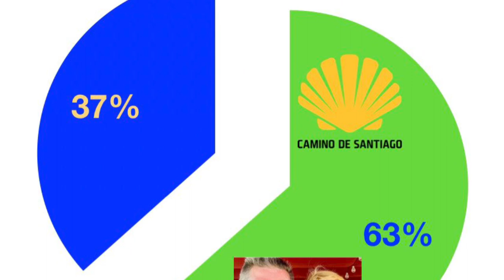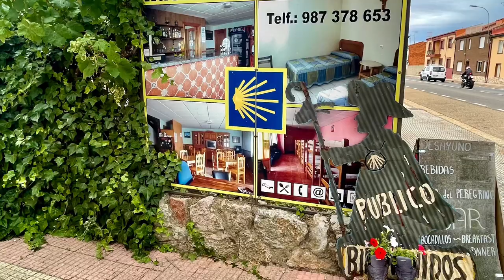Day 27 - From Leon to San Martin on the Camino Frances de Santiago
15 Mile Hike
300 Camino Miles to date
63% Conquered

Leon to San Martin. The town is distinguished by its peculiar remoteness water tank in a ‘lollipop’. On a dirt road the pilgrims come to this nucleus that is cited as early as the thirteenth century in a donation of Alfonso XI.

Moreover, in this village you can find the Parish Church of San Martín.

Before reaching Órbigo Hospital Órbigo Bridge is crossed.